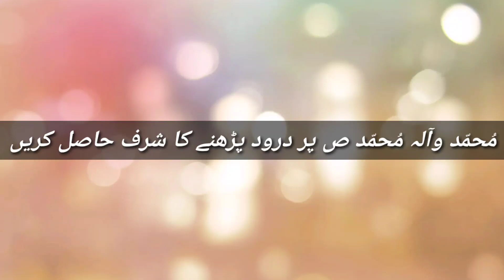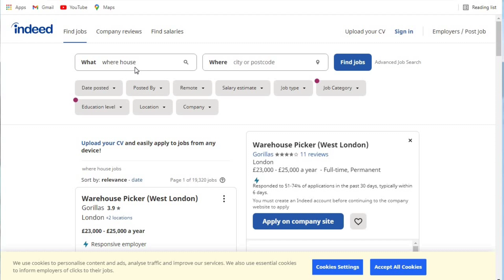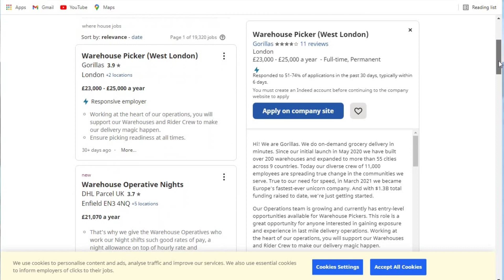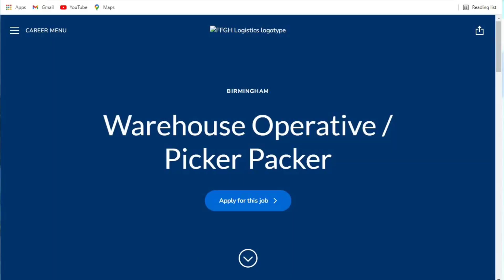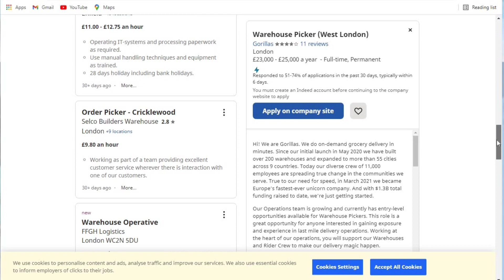How to Get Fruit Packing Jobs in UK || Every Visa || Hindi/Urdu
786
this video is about how to get jobs in the UK or how to get UK factory work packing jobs from Pakistan India or another country for full details to watch this video till the end thanks for here ALLAH A.J HAFIZ

How can I get work visa for UK?
How can I get job offer in UK?
Does UK give work visa?
Can I apply for UK work visa without job offer?
what documents do i need to work in uk
uk work visa for eu citizens
temporary work visa uk
work visa uk cost